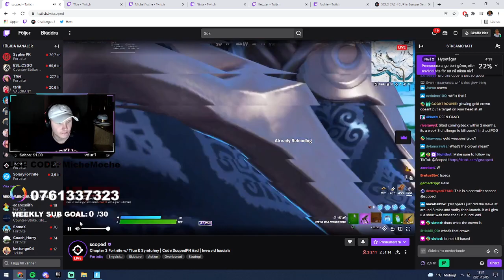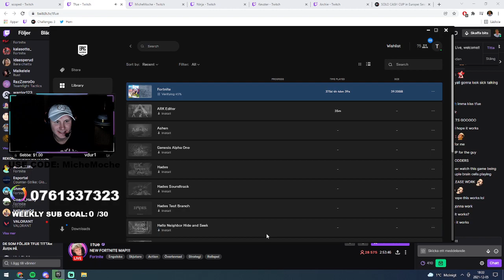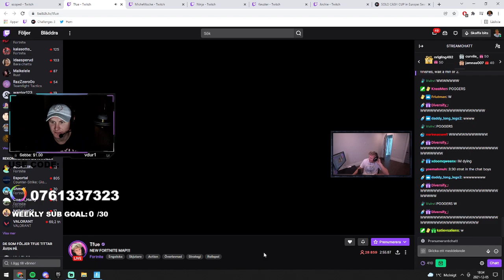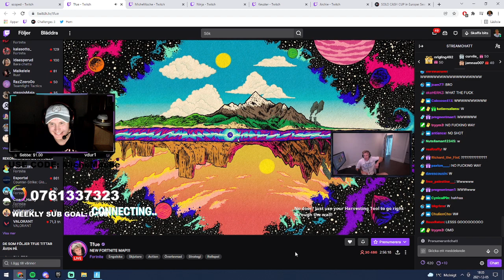REAGERAR PÅ NÄR TFUE FÖRSÖKER KOMMA IN PÅ FORTNITE | SJUKASTE HÄNDER